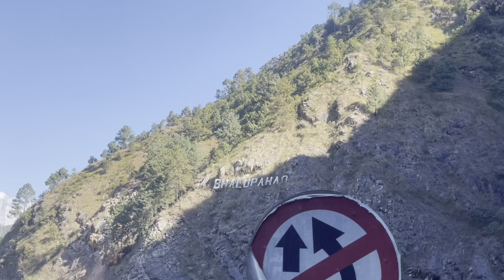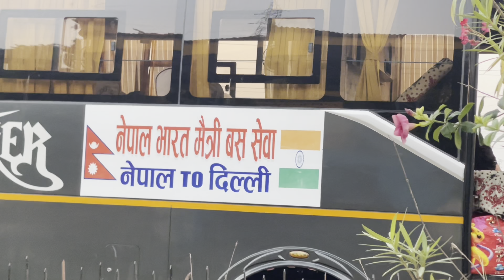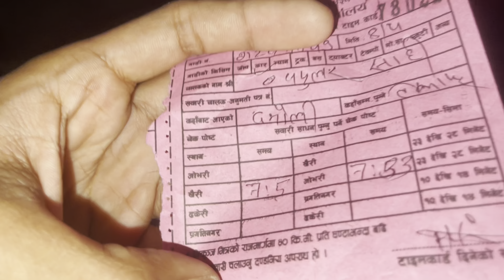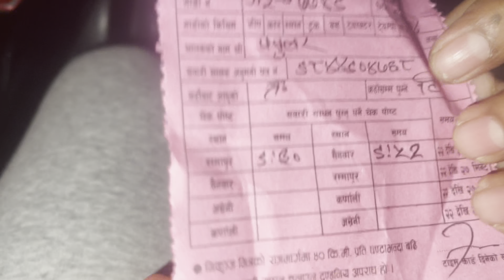Traveling to Kohalpur , karnali on THAR | part 1